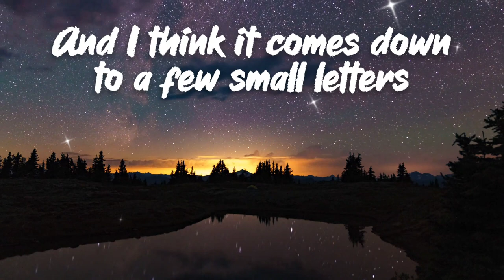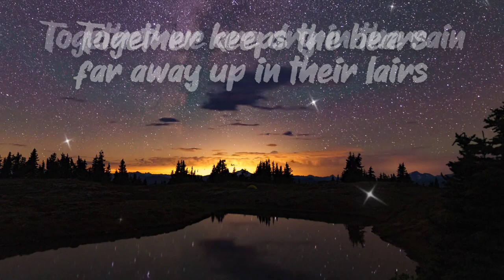Once I Was a Beehive | Friendship Song (Lyrics)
"Truly enjoy your life and make many good memories- for happy memories will be a storehouse of great supplies of provision upon which to feed upon in the days of feebleness during your old age."